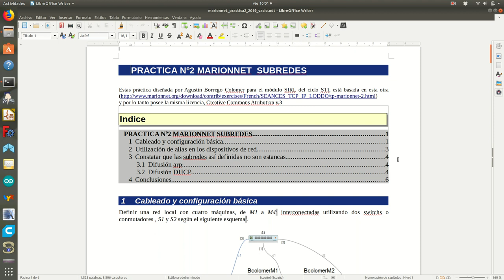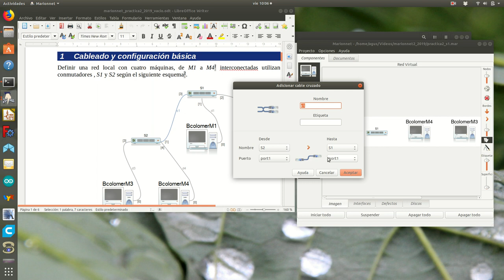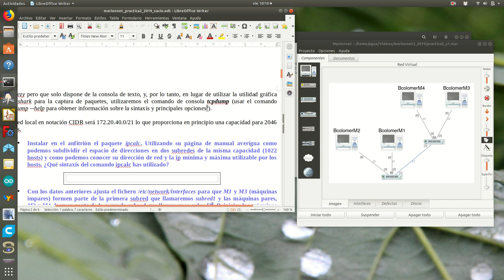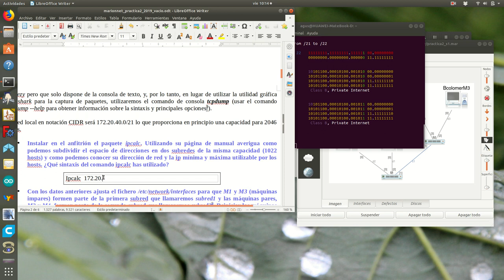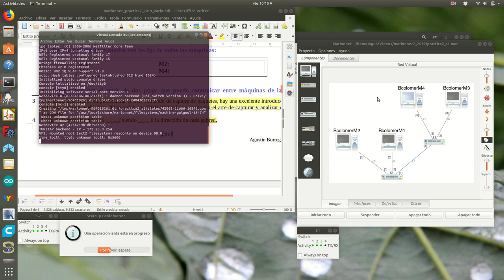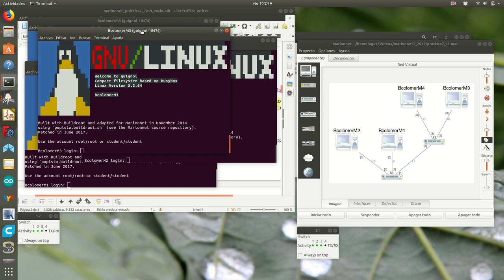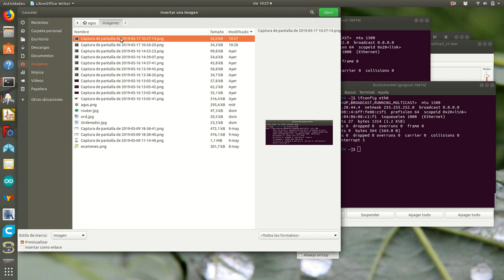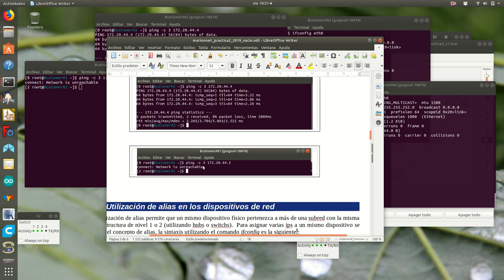Marionnet2_s1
Realización sección 1 de la práctica 2 de Marionnet. En el siguiente enlace se encuentra el documento con el guión de la práctica.